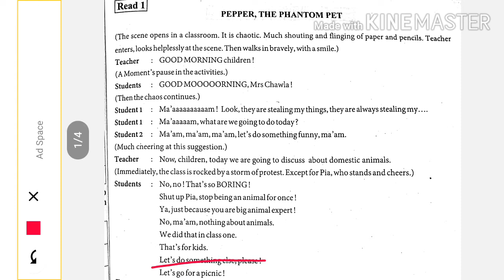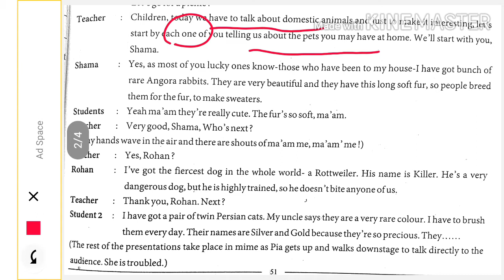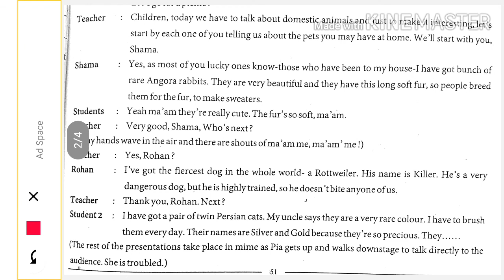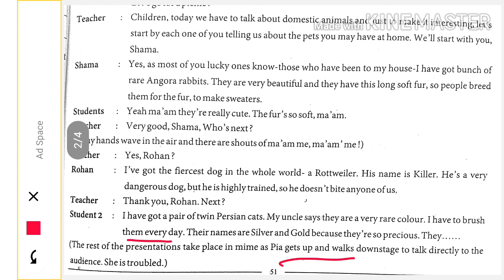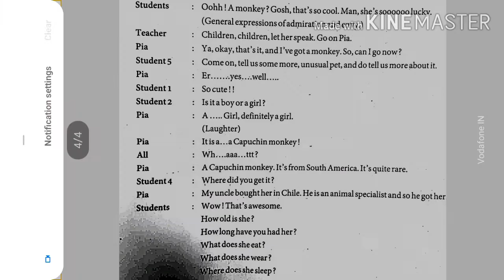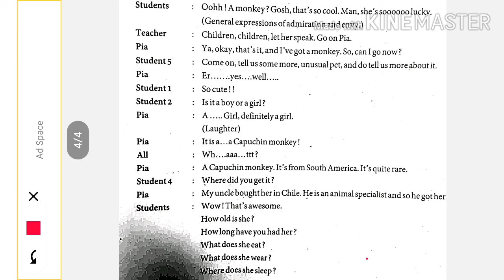ENGLISH Std-11 UNIT -5 READ -1 Pepper ,the phantom pet ( part-1)